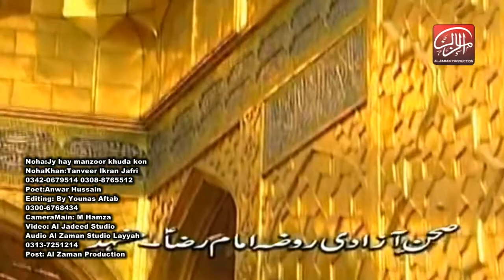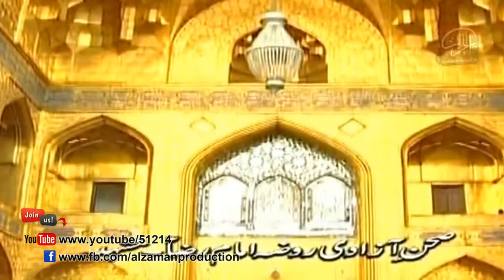jay hy manzoor khuda kon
Nohakhan Tanveer Ikran Jafri
recording by alzaman studio layyah #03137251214
video by Al jadeed studio
post by alzaman production layyah